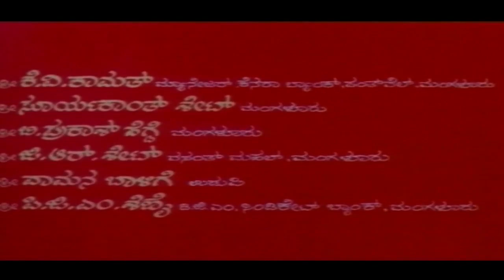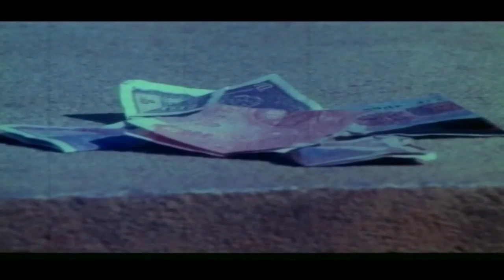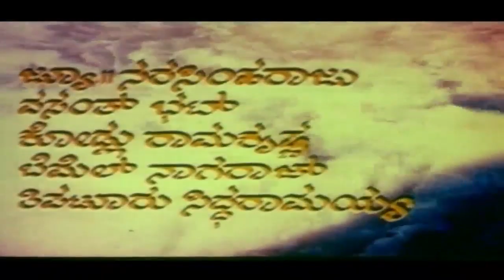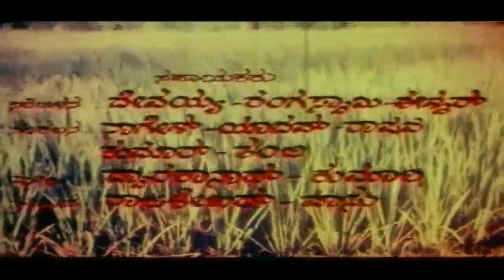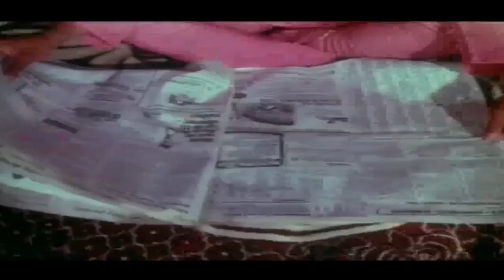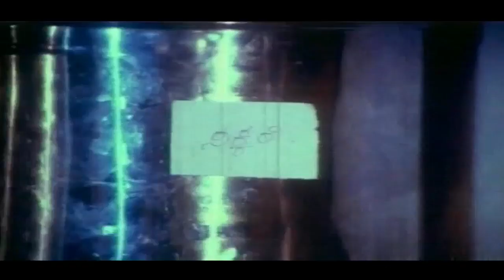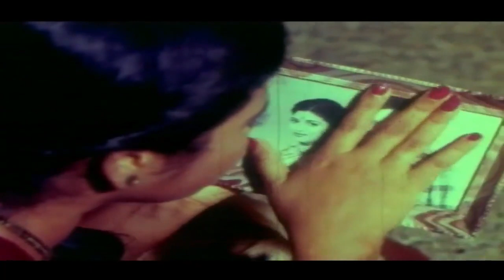Antharngada Mrudhanga | Full Movie | Mahalakshmi |Ramakrishna | Sridhar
Watch  Mahalakshmi, Ramakrishna, Sridhar playing lead role from Antharangada Mrudanga .
Film:  ANTHARANGADA MRUDANGA
Starcast:  MAHALAKSHMI, RAMAKRISHNA, SRIDHAR
Director:  MOHAN-GAJENDRA
Producer:  K V PRABHU
Banner:  RAVALANATHA ART PRODUCTIONS
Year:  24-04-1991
Songs:
01. Chiguruva Chigurodedu
02. Antarangada Mrudanga
03. Vasantha Rajana
04. Baanagalada
05. Grahana Grahana
Singers:  SPB, S Janaki, Vani Jayaram, K J Yesudas,
Lyrics:  Da Ra Bendre, Gajendra Kote